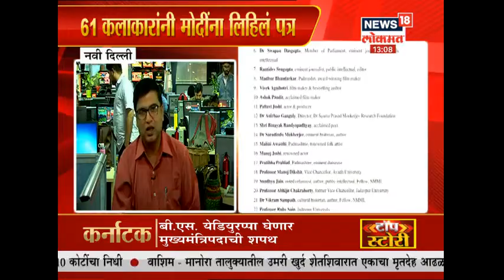देशात मॉब लिंचिंग प्रकरणी कलाक्षेत्रात दोन गट (26 July 2019)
देशात मॉब लिंचिंग प्रकरणी कलाक्षेत्रात दोन गट (26 July 2019)  watch the full report